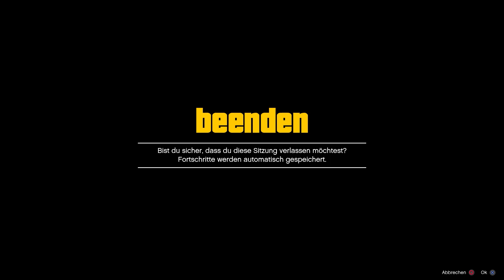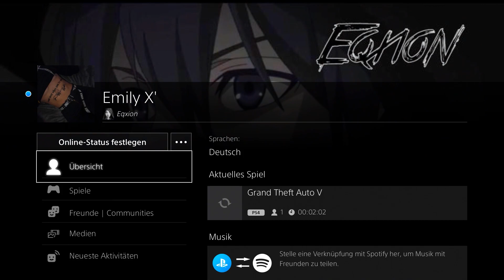HOW TO SPAWN DM TRAILER ONLINE PATCH 1.51! - GTA 5 ONLINE DIRECTOR MODE CASTING TRAILER GLITCH 1.51!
❤️ Open Me! ❤️

➡️PS4 Pro
➡️GTA 5